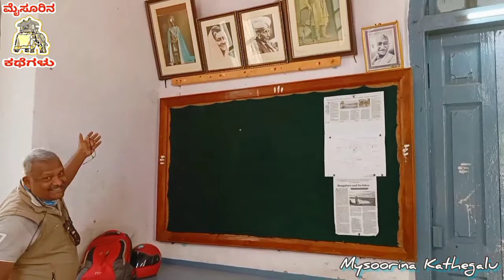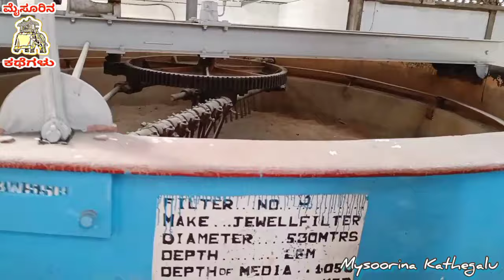Bangalore - Hesaraghatta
The Journey of drinking water from Hesaraghatta to your kitchen...